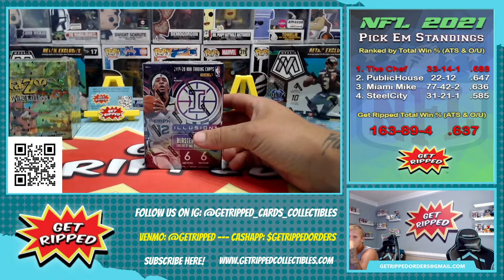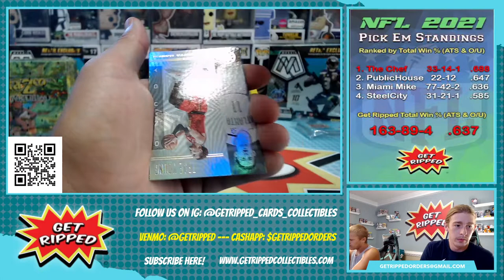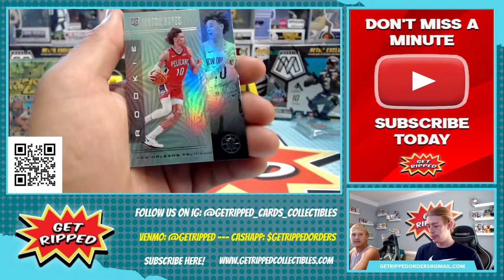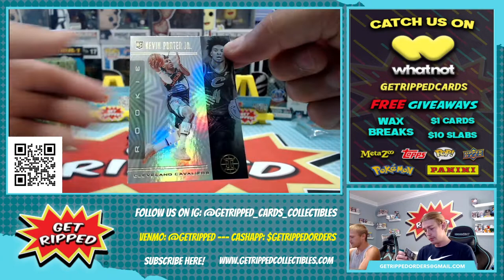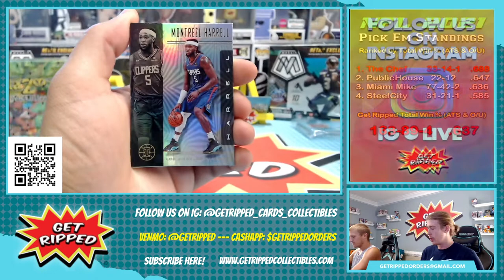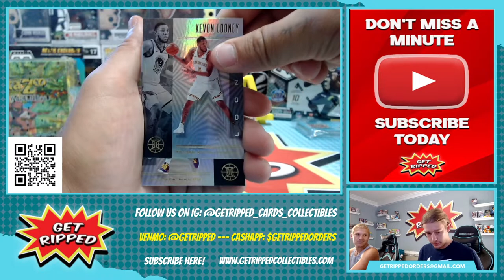2019 Illusions Blaster NBA Basketball Personal Break RC JA MORANT ZION WILLIAMSON TYLER HERRO